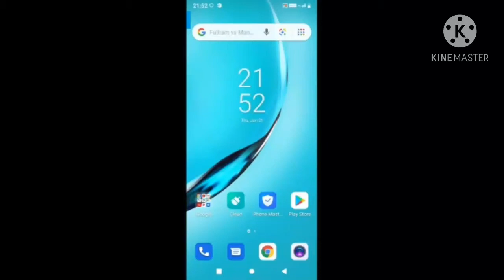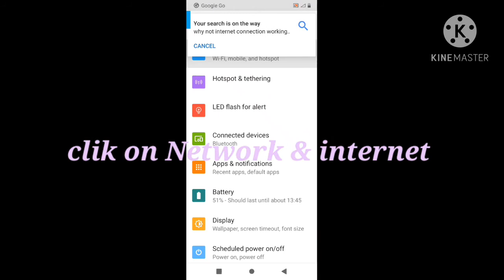Itel A48 Android Why internet not working?Jio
Created by Lotus
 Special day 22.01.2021